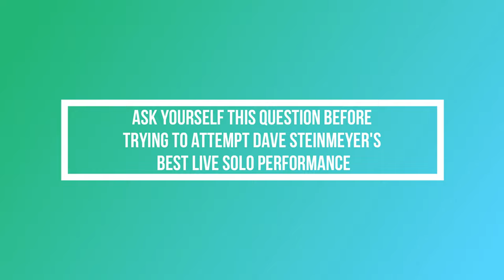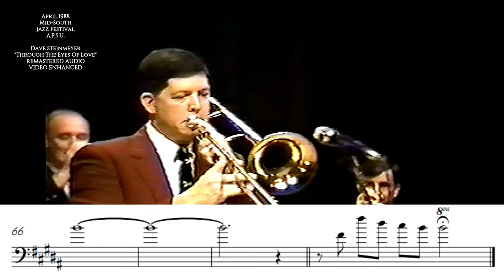BEST JAZZ TROMBONE HIGH NOTE SOLO PERFORMANCE (play along) by Dave Steinmeyer (Ice Castles)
BEST JAZZ TROMBONE HIGH NOTE SOLO PERFORMANCE (play along) by Dave Steinmeyer "Through The Eyes of Love." ICE CASTLES

If you enjoyed this, I would welcome you as a subscriber at my youtube channel where there are 2000 FREE videos many of which are brass player improvement tutorials:

Also, if you would like to get better at brass playing especially tenor bone upstairs or bass bone more power downstairs, you might want to check out the number one embouchure improvement course on the planet. No, that is not me saying it, that is the GRADUATES of my course saying it!
or
If you want to take the full, live weekly version only paying each week
(can stop any time you want)
or
If you can commit to the full 4 month semester long course meeting with me each week, live via phone or skype:

You have absolutely EVERYTHING to gain and nothing to lose.

Have you heard anyone playing like Dave Steinmeyer lately??? ...jazz ballads, buttery smooth way up high?
Nope! Since 1988 when I played a joint concert with the Airmen of note and shared this stage with Dave that night, and having heard Bill Watrous play when I moved to Cali in the mid 2000's, NOBODY has come close to the perfection that is...DAVE STEINMEYER!